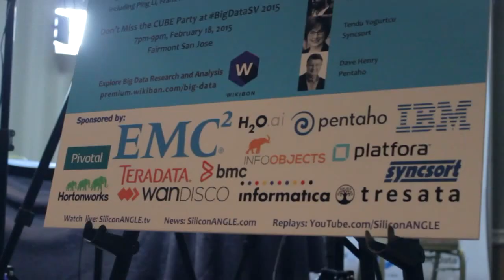SriSatish Ambati | BigDataSV 2015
01. SriSatish Ambati, H2O, visits theCUBE. (00:28)
02. Machine Learning Is the New SQL. (01:11)
03. Evolution of Deriving Value from Data Collection. (02:47)
04. The Role of a Human in Machine Learning. (05:20)
05. Predictive Modeling. (07:59)
06. Focusing on Sophisticated Algorithms. (11:35)
07. Machine Learning Will Define Human Experiences. (15:01)
08. Changing the Software Development Life Cycle. (18:29)

SriSatish Ambati, H2O, at BigDataSV 2015 with John Furrier and Jeff Kelly